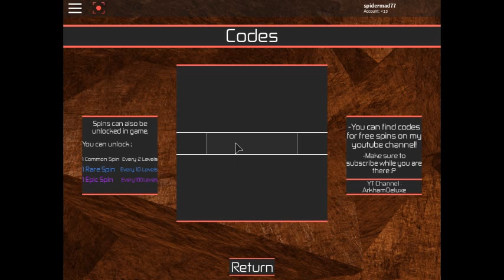code heroes online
bla blab bla bla bla bla